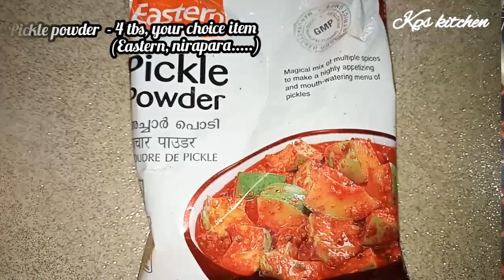Papaya pickle || പപ്പായ അച്ചാർ ||village style papaya pickle || how to make papaya pickle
papaya pickle
പപ്പായ അച്ചാർ
village style papaya pickle
how to make papaya pickle
pickle kps kitchen
pappaya recipes
kerala style pickle
village style pickle